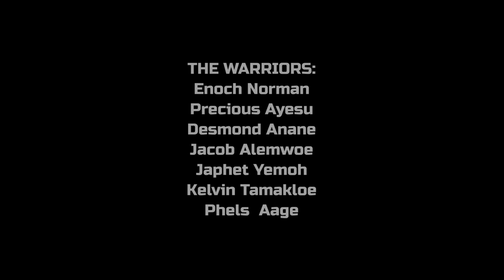THE DUEL (Short Ghanaian Action Film) 2018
Two brothers face each other in a fight to determine the champion of their house.